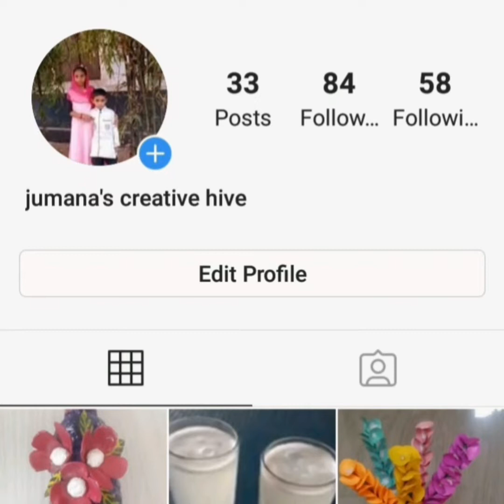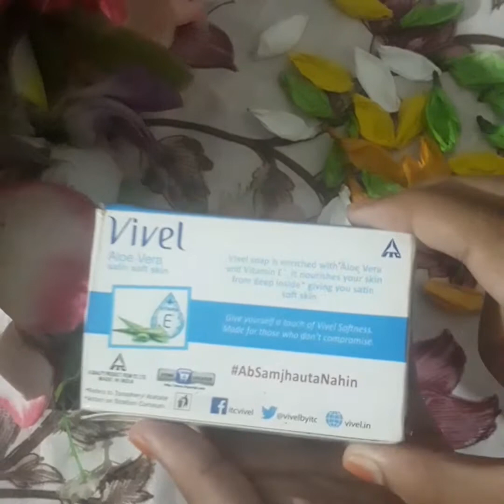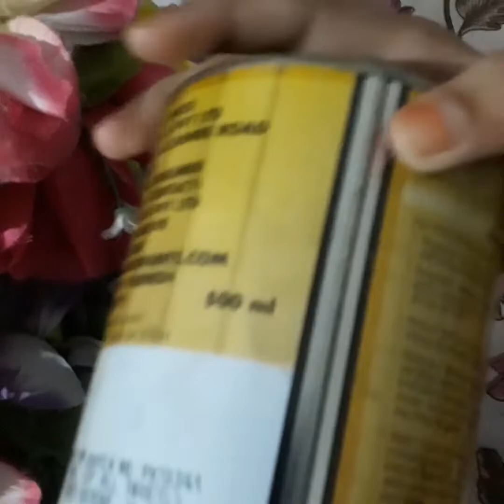Plastic Cover Bottle art / Best out of waste